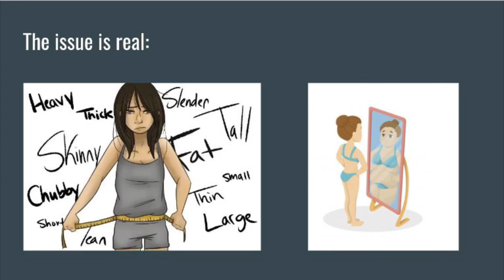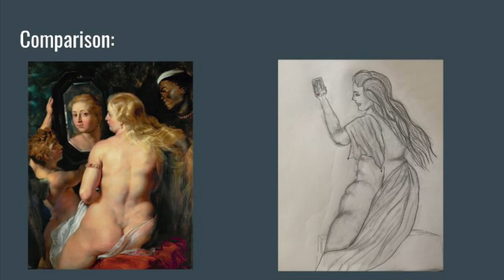I Am Perfect (final project)